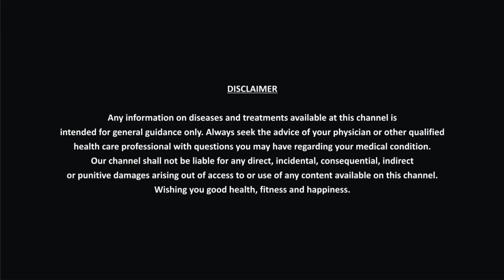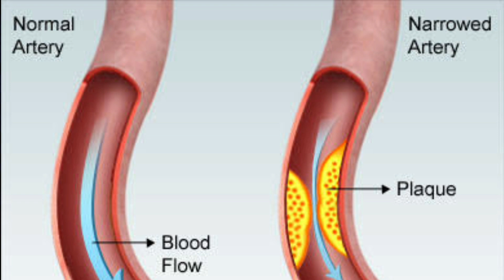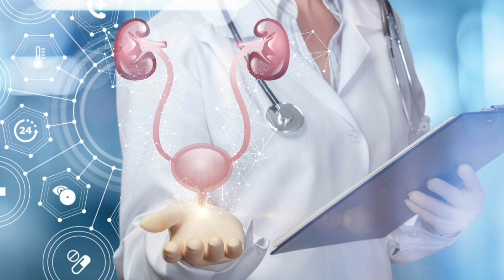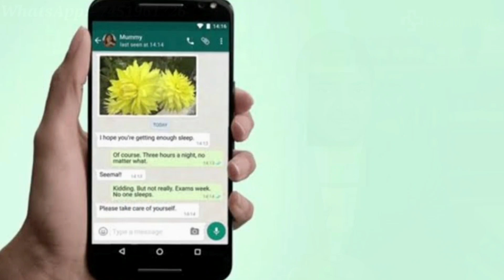तनाव में कमी रहती है तो आप यह टेस्ट करा सकते हैं।। समस्या का कारण पता लग जायेगा।।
Name-
Age-
Height-
Weight-
Present complaint-
Past history-
Family history-
Hereditary Problem-
Your like/dislikes-